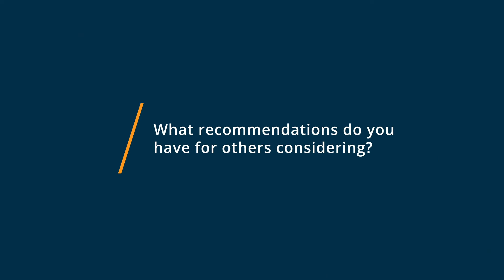Udemy Business Review: Udemy for Business is the future of LMS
💡📘 Interested in Udemy Business? Browse Udemy Business reviews, pricing and compare with popular alternatives

Udemy Business Review 2021.

LMS for businesses, teams and nonprofit organizations.

Online training tool that helps businesses create and share learning paths with employees and monitor progress on a dashboard.

0:00 Intro
0:16 What other software products did you consider or switch from?
1:23 What were the reasons you chose Udemy Business?
2:16 How easy was it to onboard and integrate Udemy Business into your business?
3:11 What recommendations do you have for others considering Udemy Business?